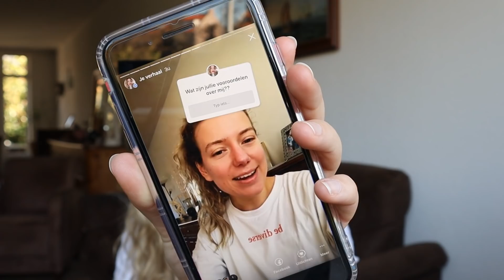Reageren op jullie VOOROORDELEN!! - Linda de Munck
Zoen ik nog met andere mensen nu ik een relatie heb? Word ik alleen maar commerciëler? Ging ik vroeger naar nudistencampings? Ben ik aandachtsgeil? Doe ik dit alleen maar voor de views? Je ziet het in deze video!

Hoi! Mijn naam is Linda, 23 jaar oud en ik maak taboes bespreekbaar op YouTube!